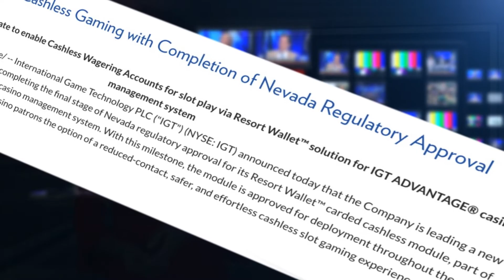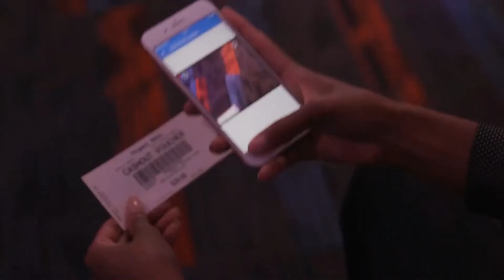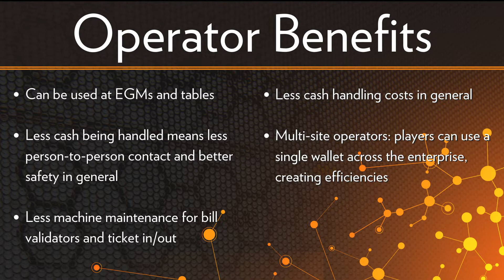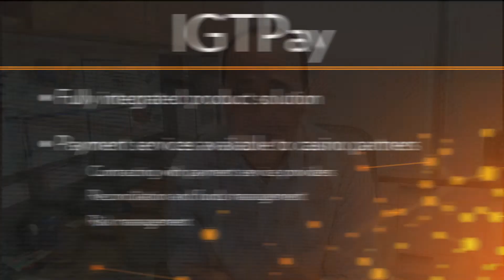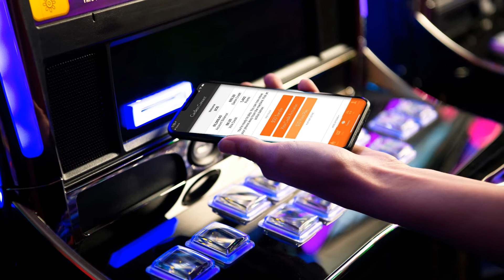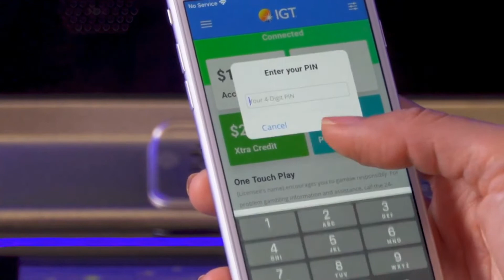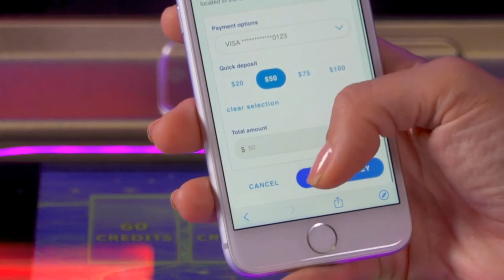IGTPay Interview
IGTPay Hosted Interview Product Video

for more information on IGTPay and be sure to join our online community to always get the latest updates from IGT.